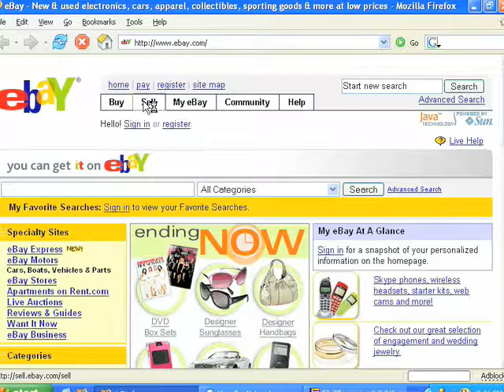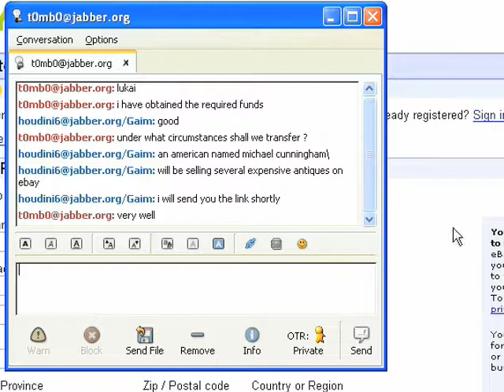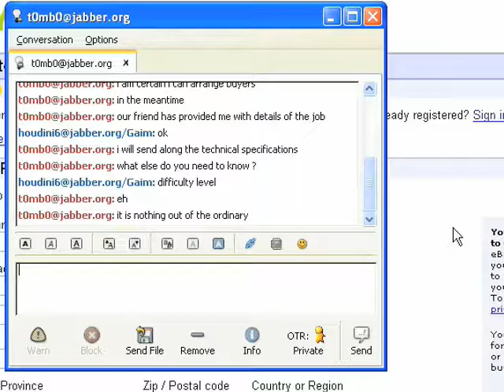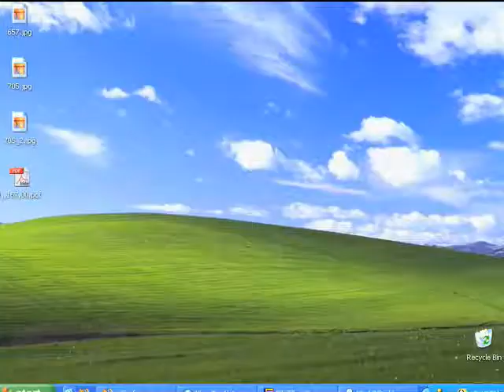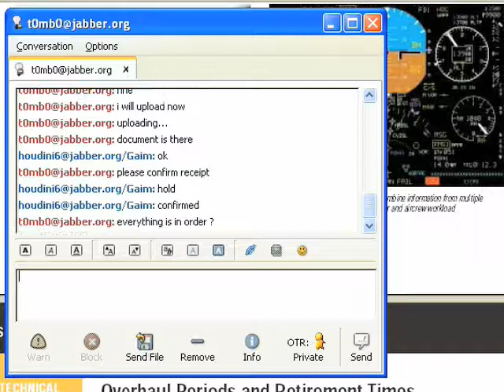(Welcome To) The Scene: Version (Season) 2.0 - [3 of 19]